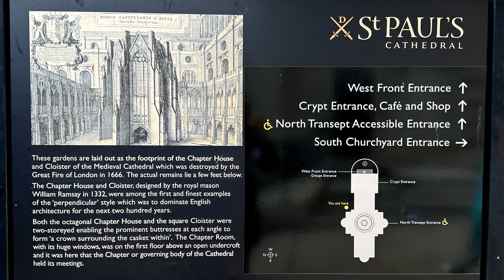London. St Paul’s Cathedral